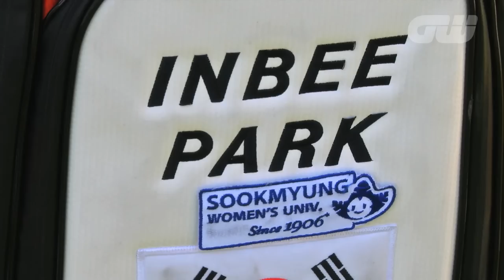GW Player Profile:Inbee Park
GW catches up with the number 1 female golfer